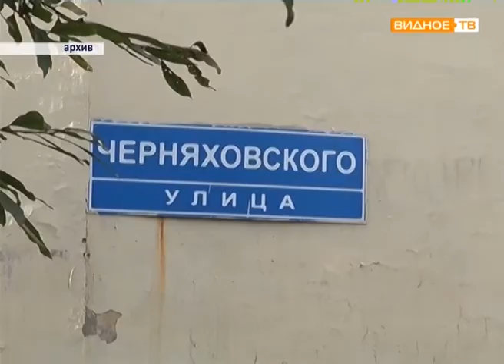Утверждён список дворовых территорий, в которых будет проведено благоустройство в 2018 году